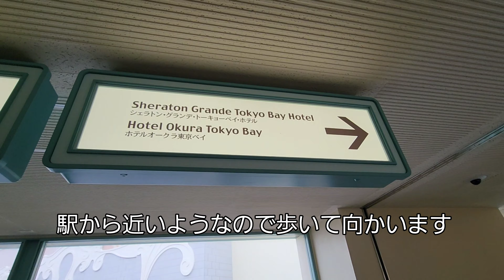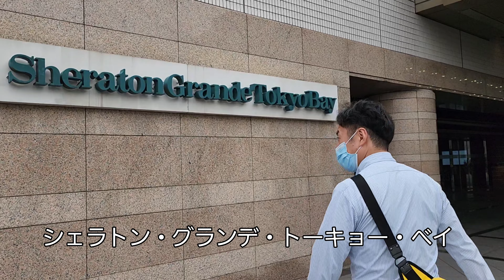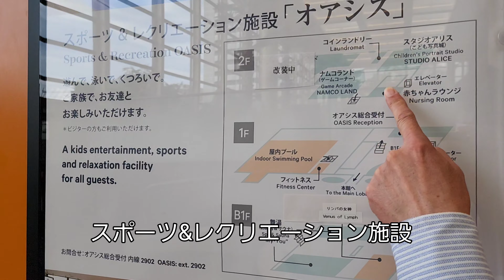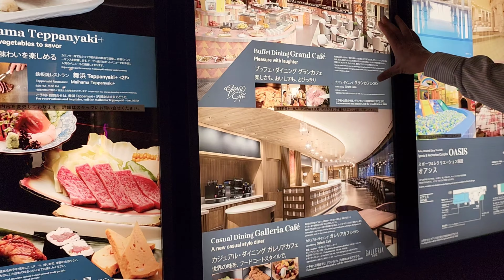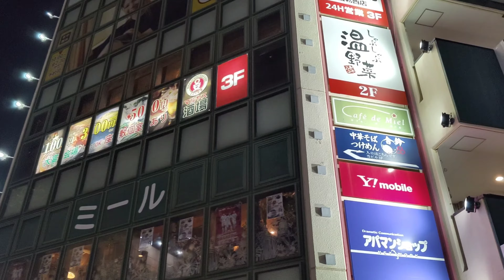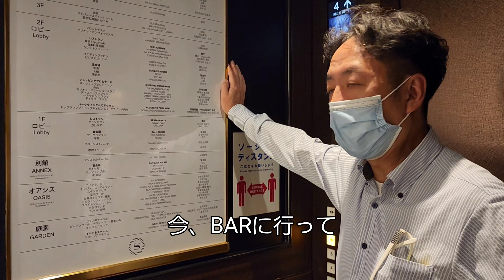シュールなおっさんの休日【シェラトン・グランデ・トーキョー・ベイ】高級ホテルに宿泊して過ごす休日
千葉県浦安市
シェラトングランデ東京ベイホテル